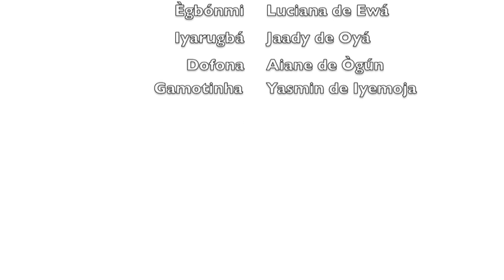Preservação do Patrimônio Cultural Compartilhado entre o Brasil e a Nigéria/ Terreiro do Gantois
O 1º Seminário para Preservação do Patrimônio Cultural Compartilhado entre o Brasil e a Nigéria é resultado da articulação dos cinco terreiros de tradição nagô, tombados como patrimônio nacional do Brasil, o Ilé Àse Iyá Nassó Okà (Casa Branca do Engenho Velho), Ilé Àse Opo Àfonjá, Ilé Iyá Omi Àse Iyamassé (Terreiro do Gantois), Ilé Maroialaji (Terreiro Alaketu) e Ilé Osùmàré Arákà Àse Ogodó (Casa de Oxumarê), com apoio do Ministério da Cultura, Instituto do Patrimônio Histórico e Artístico Nacional -- IPHAN e Governo do Estado da Bahia, para o incentivo e promoção de interlocução acerca da preservação e salvaguarda de seus bens culturais.

O objetivo é estabelecer um canal de diálogo entre atores governamentais brasileiros e nigerianos, proporcionando a oportunidade de ampla discussão sobre as políticas públicas de preservação e salvaguarda do patrimônio cultural compartilhado pelos dois países. É esperada também a participação de comunidades tradicionais de terreiros, organizações culturais públicas e privadas, entes religiosos, pesquisadores, estudantes e sociedade civil em geral.

Este seminário contará, sobretudo, com a valiosíssima participação de representantes vindos da Nigéria, um dos principais berços das religiões tradicionais africanas preservadas no Brasil. Integrarão o grupo: o Ministro da Cultura do governo nigeriano, líderes tradicionais representantes da diversidade cultural da cidade de Oyo e, finalmente, Sua Majestade Imperial, o Alaafin de Oyo, Oba Ladeyemi III, acompanhado de sua comitiva tradicional. Este último é tido como pai e guardião do povo ioruba, herdeiro da coroa de Xangô.

Serão realizadas mesas-redondas, palestras, apresentações culturais e visitas às cinco casas tombadas.